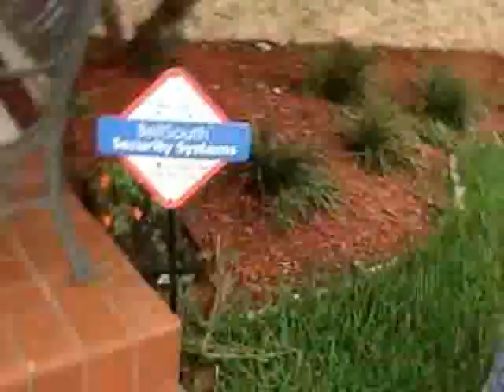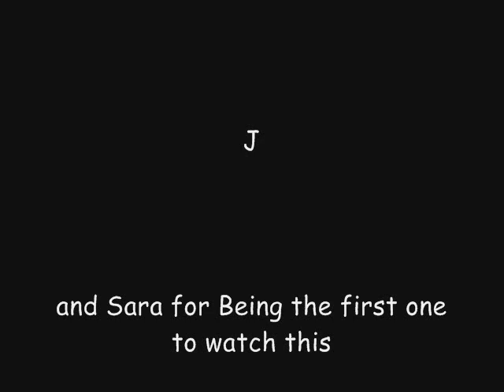Bloopers of MJ Productions